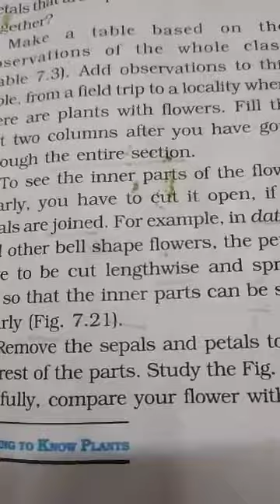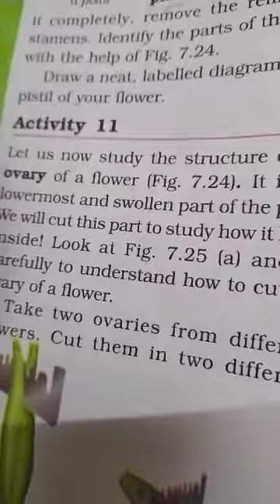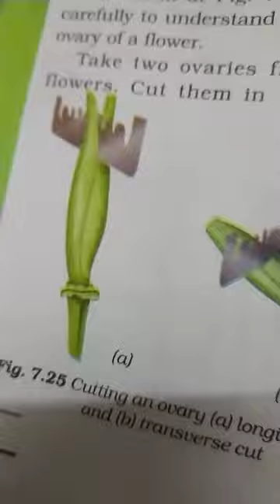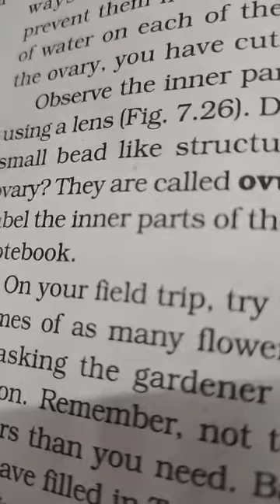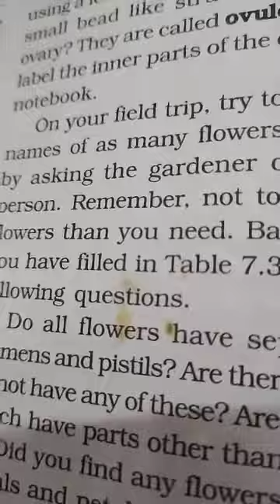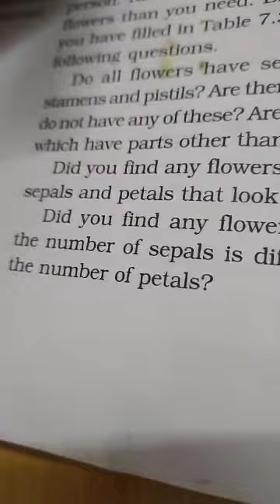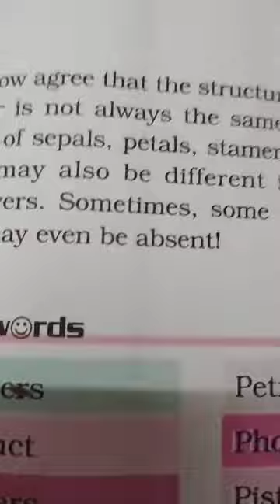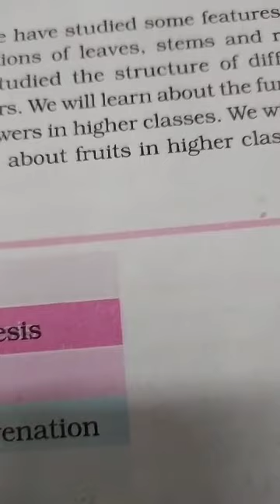6th science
Male and female parts of flower